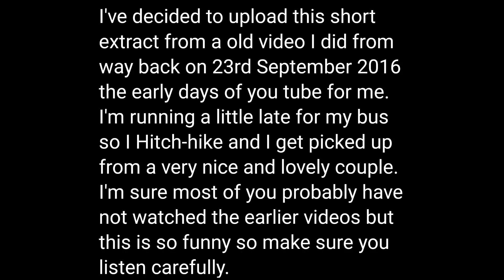I hitch hiked back in 2016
I've decided to upload this short extract from a old video I did from
way back on 23rd September 2016 the early days of you tube for me.
I'm running a little late for my bus so I Hitch-hike and I get picked up
from a very nice and lovely couple. I'm sure most of you probably have
not watched the earlier videos but this is so funny so make sure you
listen carefully.